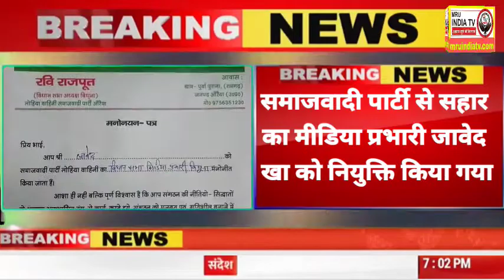जावेद खान को सपा ने बिधूना बिधानसभा से मीडिया प्रभारी बनाया MRU INDIA TV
जावेद खान को सपा ने बिधूना बिधानसभा से मीडिया प्रभारी बनाया

MRU INDIA TV औरैया उ.प्र.

औरैया, बिधूना बिधानसभा से समाजवादी पार्टी ने जावेद खान को मीडिया प्रभारी नियुक्त किया है

यह जानकारी देते हुये रवि राजपूत बिधानसभा अध्यक्ष बिधूना ने अपने लेटर पैड पर जावेद खान का मनोनयन करते हुये बताया